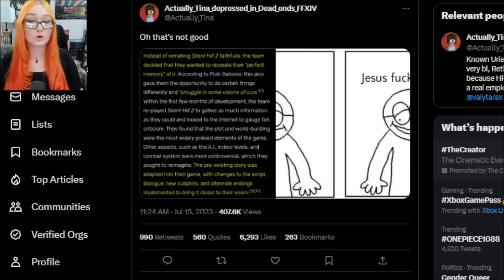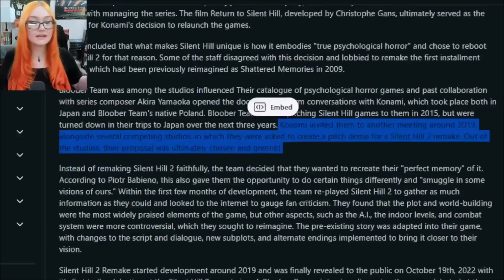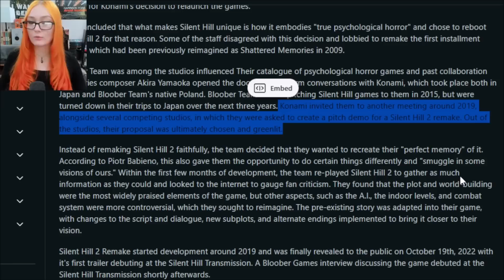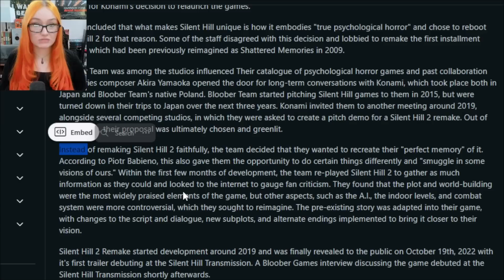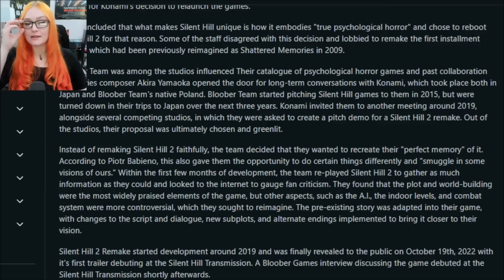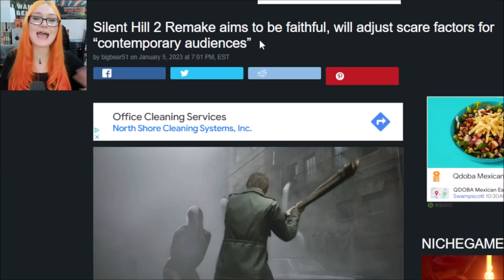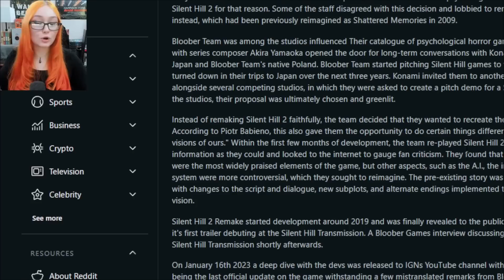Silent Hill 2 Remake UNFAITHFULLY Adapted? Devs Add "Their Vision" With New Script And Endings